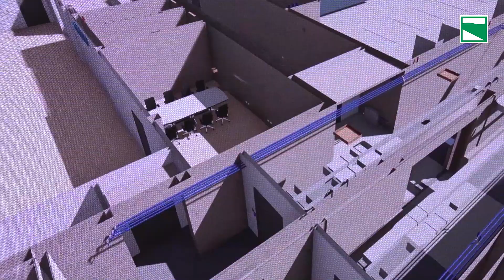Centro meteo europeo. Via alla realizzazione del nuovo Data center ECMWF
L'Europa sceglie l'Emilia-Romagna, entro il 2020 operativo a Bologna uno dei più grandi supercomputer del mondo. Previsioni sempre più precise e affidabili sulle calamità ambientali
Al Tecnopolo di Bologna (ex Manifattura Tabacchi), dove sorgerà il nuovo impianto, l'evento ufficiale di presentazione della nuova sede

Regione Emilia-Romagna
viale Aldo Moro 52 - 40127 Bologna